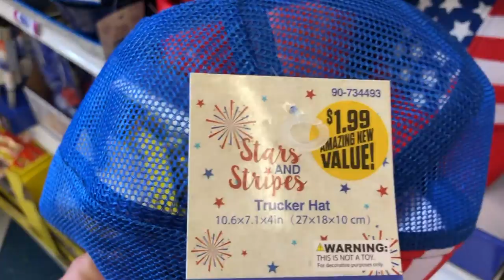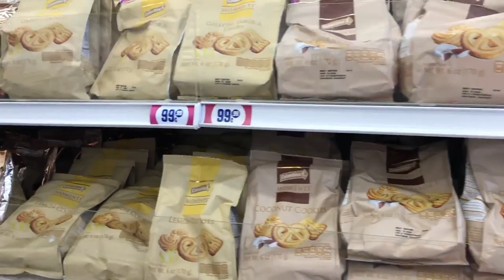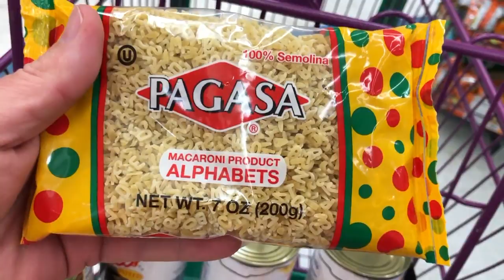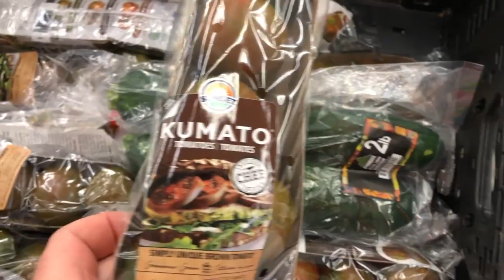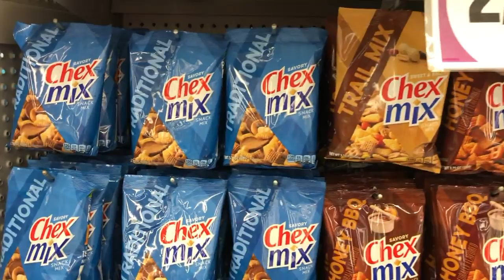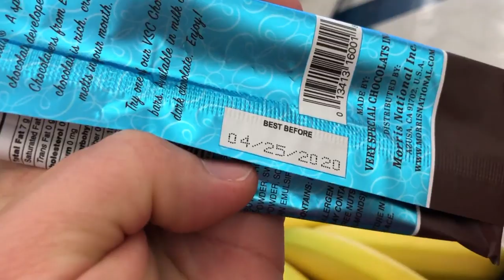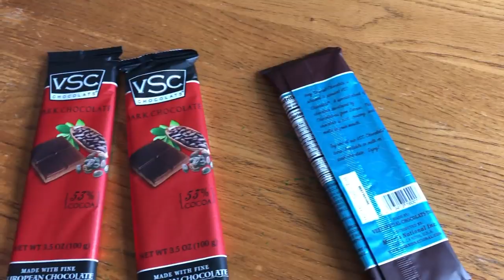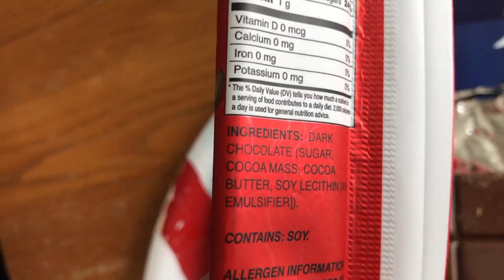Costco или 99 центов? Цена на продукты в Америке. Сколько тратит семья 5 человек на продукты в США?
Costco или 99 cents? Где лучше потратить деньги? Где лучше продукты? Что можно купить в магазине 99 центов или Smart&Final? Сколько денег тратит семья из пяти человек на продукты в Америке вы узнаете из этого видео. Сколько стоит обычная еда в США. Что мы покупаем, какие продукты в американских магазинах, цена продуктов в нашей продуктовой корзине - всё здесь.